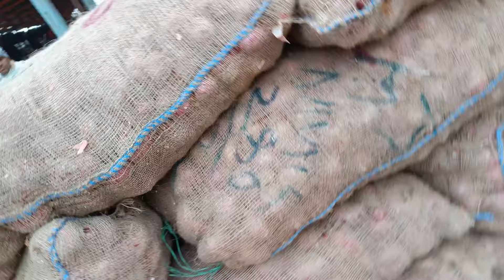इंदौर मंडी लहसुन प्याज आलू की आवाके। indore mandi bhav।